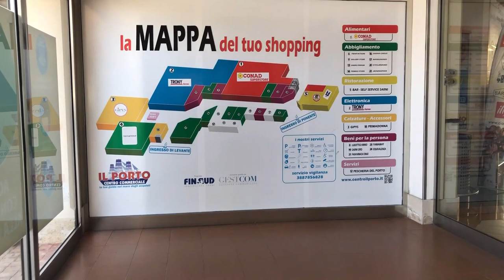UN GIRO PER LICATA- SICILIA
Licata è un comune italiano di 35 189 abitanti del libero consorzio comunale di Agrigento in Sicilia.
Terzo comune della provincia per numero di abitanti dopo Agrigento e Sciacca. Dista 45 km da Agrigento, 39 da Canicattì, 60 da Caltanissetta e 31 da Gela
Stato: Italia
Regione: Sicilia
Provincia: Agrigento
Comuni confinanti: Butera (CL), Camastra, Campobello di Licata, Naro, Palma di Montechiaro, Ravanusa
Patrono: Sant'Angelo Martire, Giorno festivo: 5 maggio

Spero che il video vi sia piaciuto scusate l'italiano sto imparando prometto di migliorare per portare più bei contenuti un bacio a tutti.